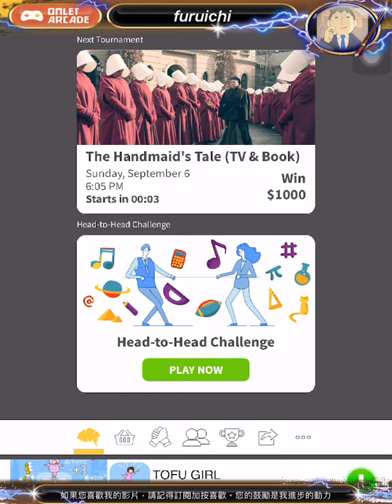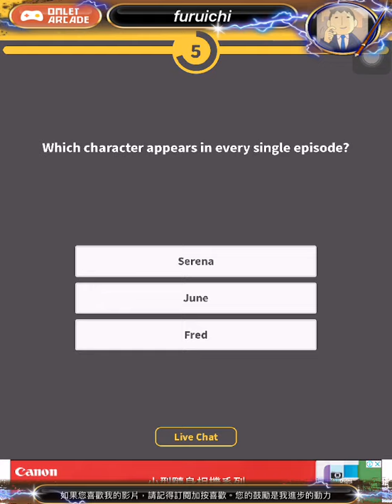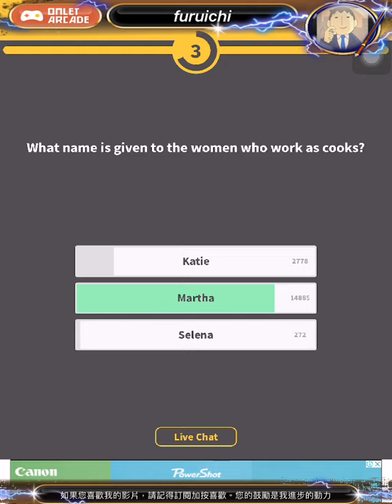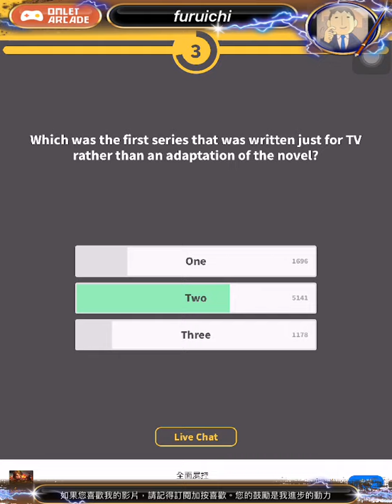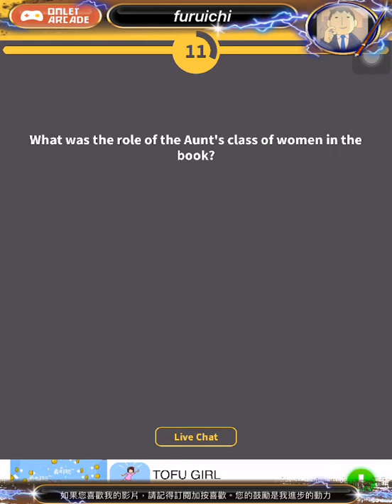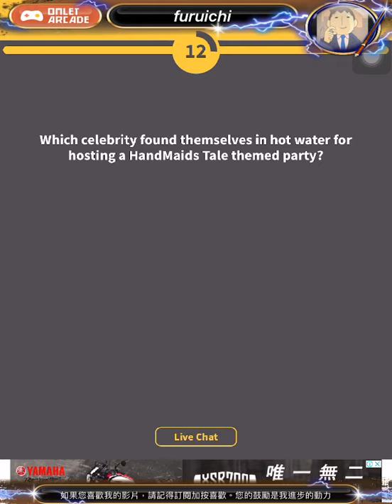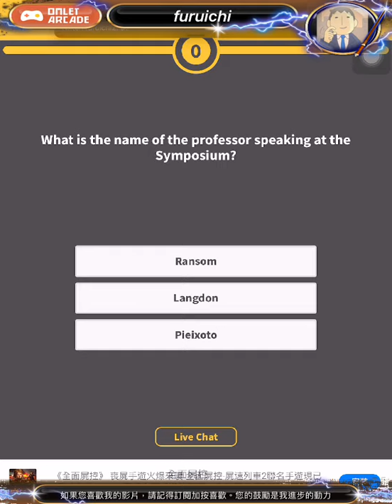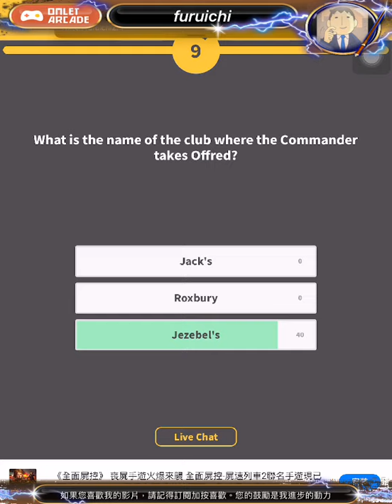快來看我 Omlet Arcade 的 Last Brain Standing 直播